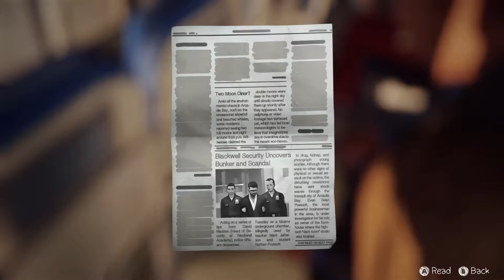Life Is Strange episode 5 part 2